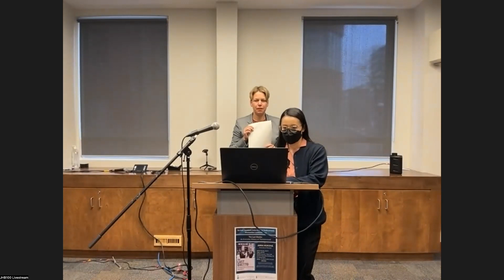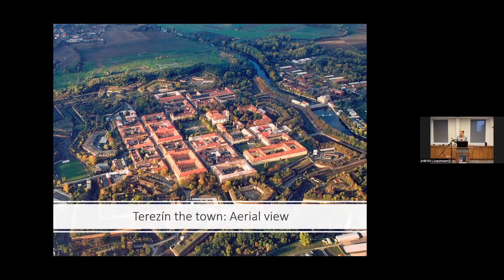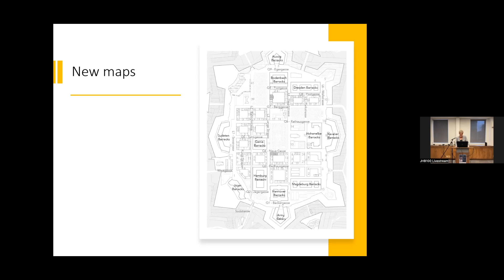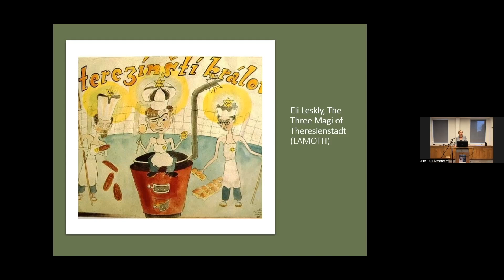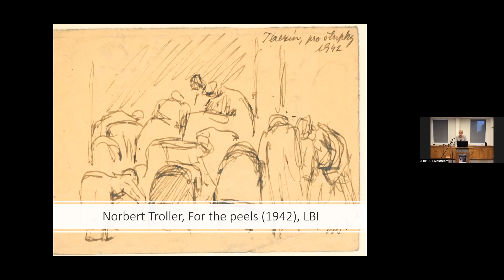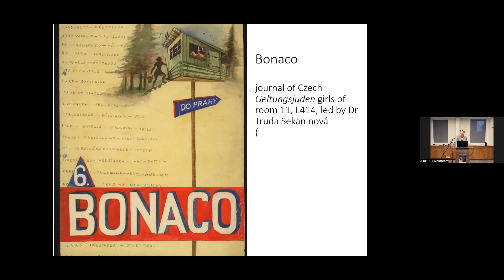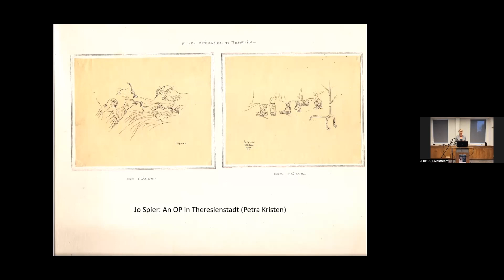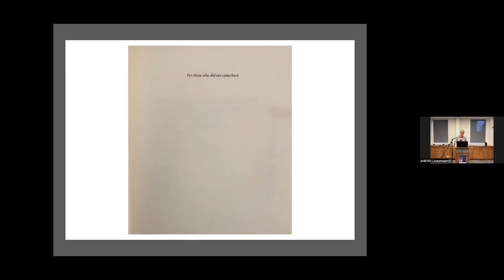Anna Hájková, How Should We Write a History of Prisoner Society?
Edward and Belle Freid Memorial Lecture

Anna Hájková (University of Warwick)

“How should we write a history of prisoner society? Anna Hájková’s new history of Theresienstadt ghetto"

Terezín, as it was known in Czech, or Theresienstadt, as it was known in German, was operated by the Nazis between November 1941 and May 1945 as a transit ghetto for Central and Western European Jews before their deportation for murder in the East. Today, Theresienstadt is best known for the Nazi propaganda of the International Red Cross visit, cultural life, and children. But these aspects explain little what defined the lives of its 140,000 inmates. The Last Ghetto offers both a modern history of this Central European ghetto and the first in-depth analytical history of a prison society during the Holocaust. Theresienstadt produced its own social hierarchies under which even small differences among prisoners decided their fate. During the three and a half years of the camp's existence, prisoners created their own culture and habits, bonded, fell in love, and forged new families. Based on extensive archival research in nine languages and on empathetic reading of victim testimonies, The Last Ghetto: An Everyday History of Theresienstadt casts light on human society works in extremis.

Dr. Anna Hájková is associate professor at the University of Warwick where she co-directs the Centre for Global Jewish Studies. Her book, The Last Ghetto: An Everyday History of Theresienstadt, came out in 2020 with Oxford University Press. She is a pioneer of queer Holocaust history and her work has been awarded the 2020 Orfeo Iris Prize.